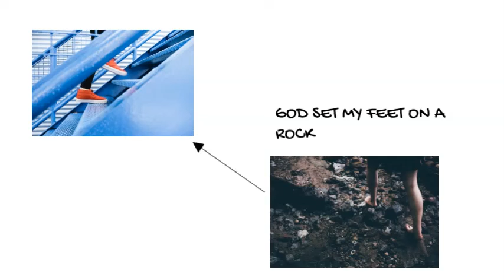PSALMS 40 1 2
Psalms 40:1-2 I waited patiently for the LORD; and he inclined unto me, and heard my cry. He brought me up also out of an horrible pit, out of the miry clay, and set my feet upon a rock, and established my goings.God heard my cry.God set my feet on a rock. He prepared my goings.